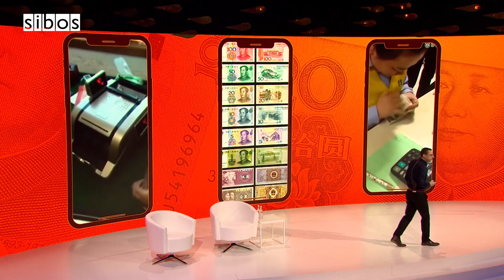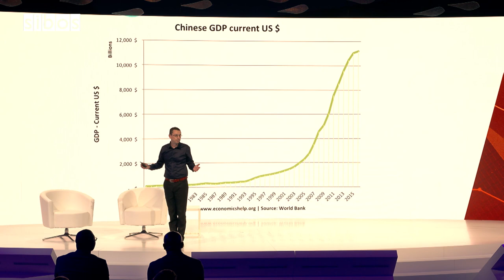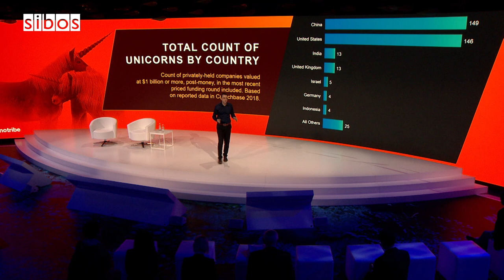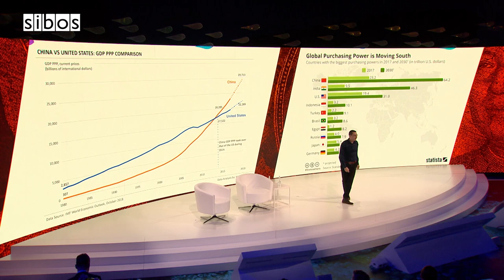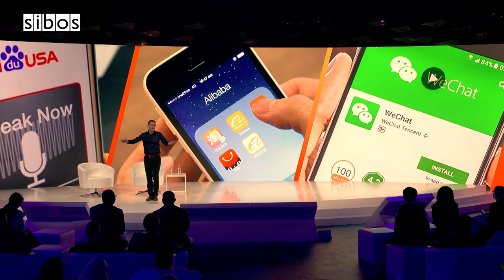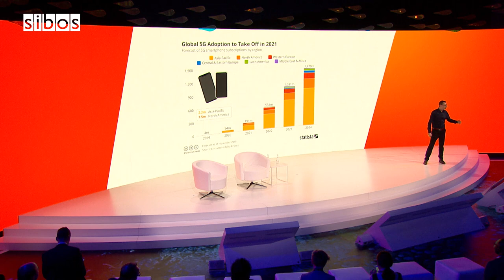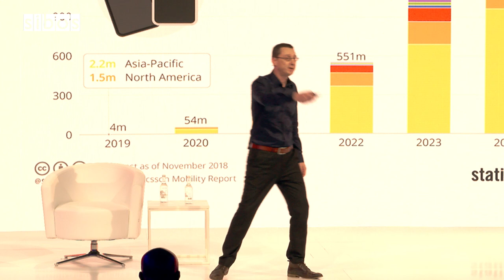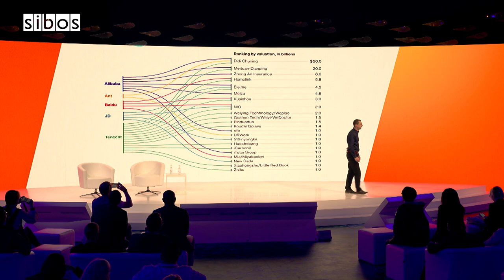Sibos 2019: China's New Normal (Innotribe) - 24 Sept 2019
Pascal Coppens, author of China's New Normal, gives his unique perspective, lifting the lid on innovation in China. Pascal is an expert on building businesses in China, advising widely on the qualities needed to transform good ideas into commercial success in the country.